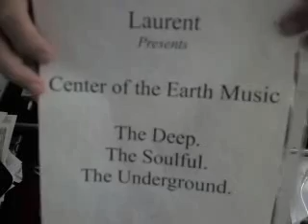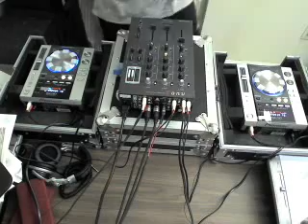The Underground Sound chunk 1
DJ Hiro feat. Masabumi Kikuchi - Kote Moun Yo (Joe Claussell Piano Vibe Mix)